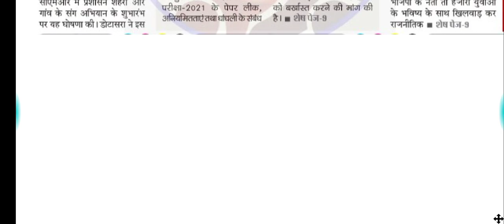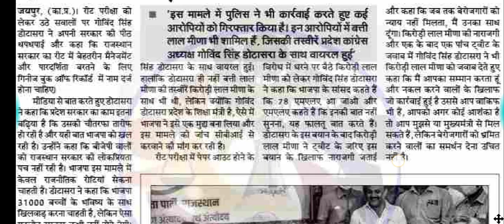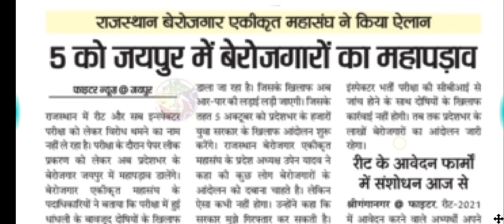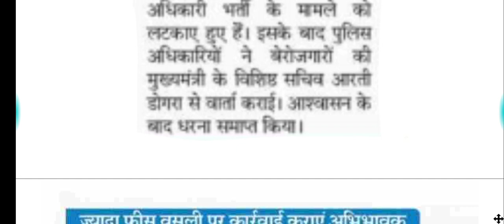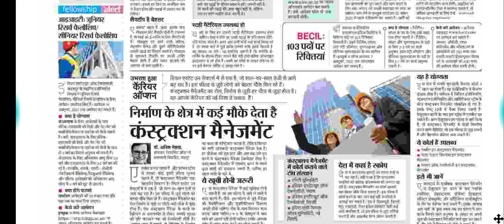शैक्षिक समाचार राजस्थान//Rajasthan Shaikshik samachar October 03,2021//Education news Rajasthan